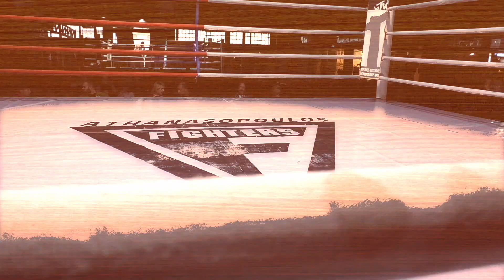Champions Night 63 | Λούις Καπλάνι vs Κωνσταντίνος Καΐτσας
Η μακροβιότερη διοργάνωση στην Ελλάδα - CHAMPIONS NIGHT - είναι η αγαπημένη συνήθεια των φίλων των μαχητικών αθλημάτων !!

Το Champions Night, έχει αναδείξει όλα αυτά τα χρόνια, αρχάριους - ερασιτέχνες - νέα ταλέντα και επαγγελματίες αθλητές εντός και εκτός Ελλάδας !!

Με ποιότητα και συνέπεια χρόνων σας παρουσιάζουμε το Champions Night 63!

HASTAGS

ΕΠΙΚΟΙΝΩΝΙΑ ΓΙΑ ΔΙΟΡΓΑΝΩΣΕΙΣ :
events#fightersathanasopoulos.gr | 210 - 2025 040

-  M  O  R  E     T  H  A  N     A     F  I  G  H  T  I  N  G     C  L  U  B  -